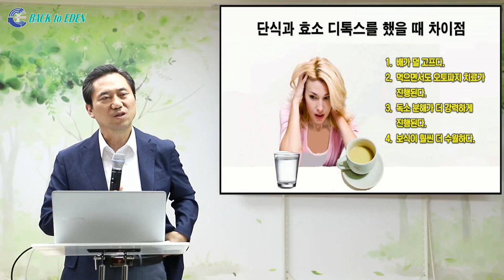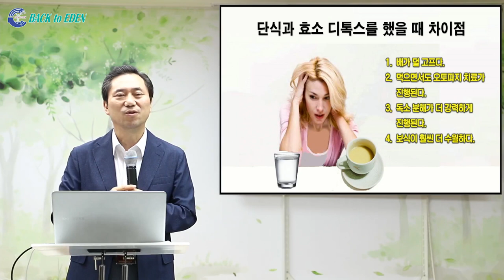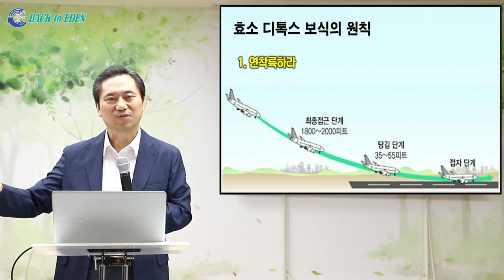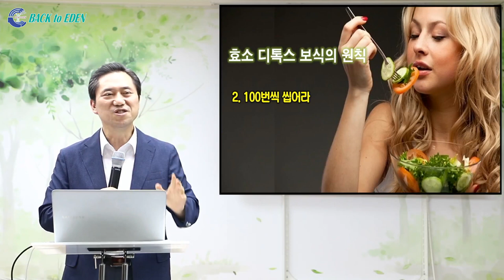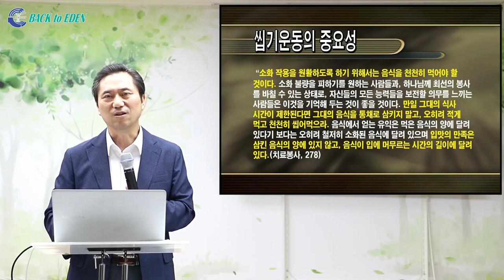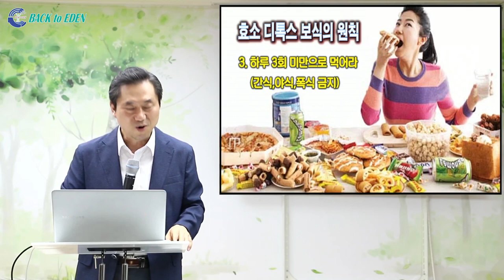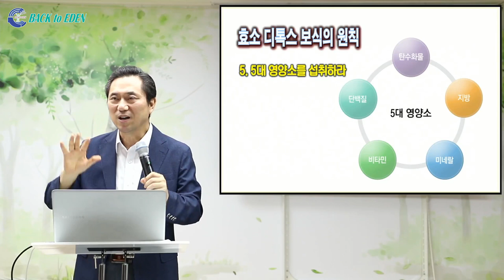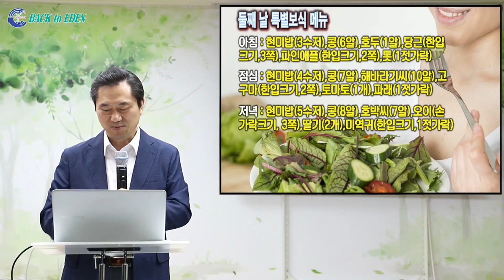[천문천답] #067. 효소 디톡스 후에 보식의 원칙과 메뉴는? [양일권 박사]